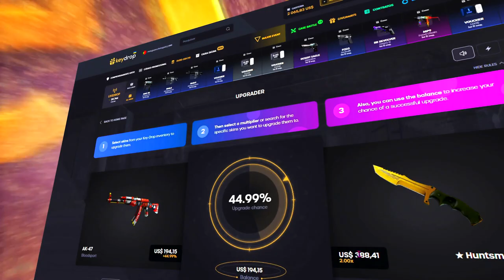COMO FAZER UM SPRAY PERFEITO.. BINDS que melhoram seu CS:GO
BINDS que vão melhora muito seu CS:GO em 2023, evolua agora no CS
Prestem muito atenção para melhora no csgo!

• 📸 Instagram Editor:@Zhayon_loys

Seu Spray sai ERRADO? BINDS que melhoram seu CS:GO